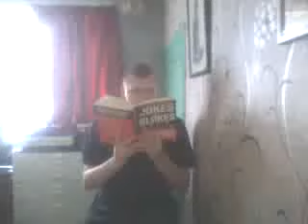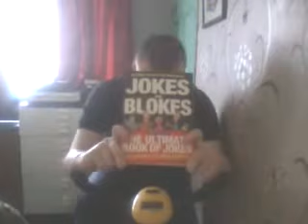(Vlog Video) ➡️ Pt 49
Hello Y'all it's me Kev Gaming XP back with more Jokes, Upcoming Games in September, Live Stream, Q&A pt 3, & Emily Wants To Play Too on PS4, to come on my Fifth Year Anniversary of Being Youtuber